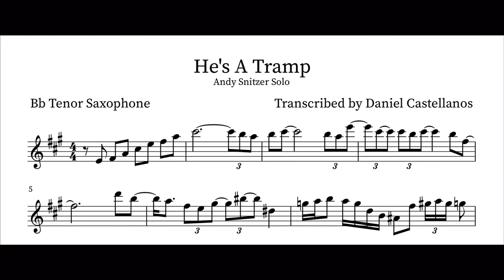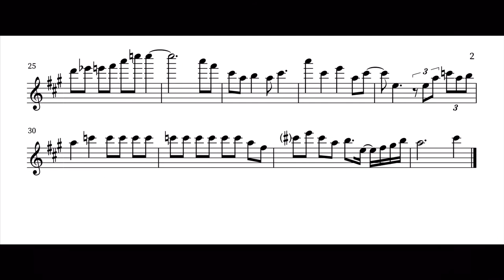Andy Snitzer “He’s A Tramp” Bb Tenor Transcription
When I first heard this solo, I knew I wanted to learn it!

Andy performs this with many scoops and rhythmic variation. I felt it was unnecessary to notate the scoops since there are so many. Also, the eighth notes are often very, very laid back as you can hear.